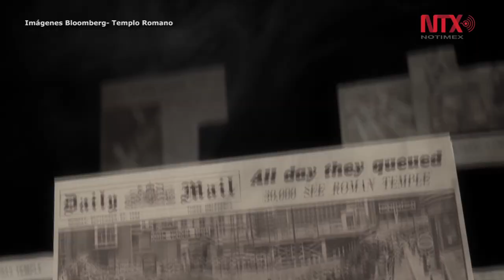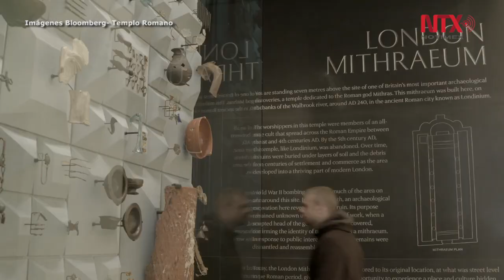Templo reconstruido del dios romano Mitra abre en el centro de Londres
En 1954 fue descubierto el templo del dios romano Mitra en el centro de Londres durante trabajos de remoción de escombros tras la Segunda Guerra Mundial